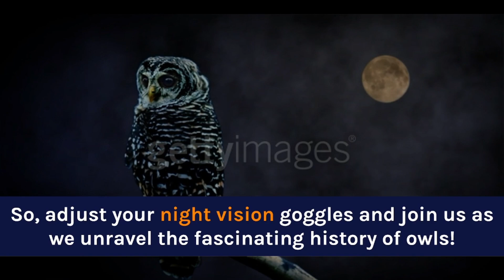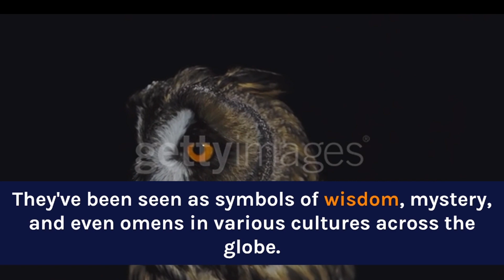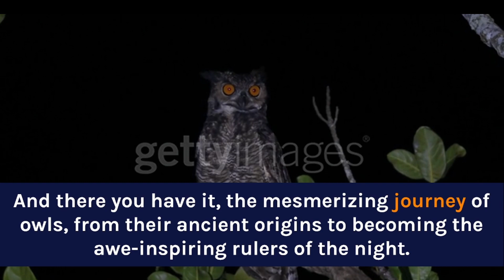Masters of the Night The History and Evolution of Owls